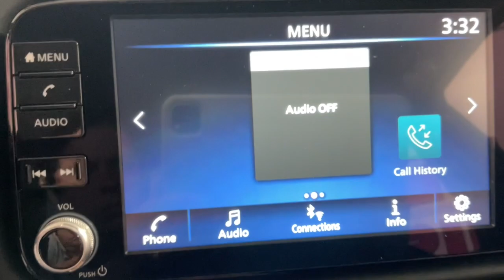2023 Nissan Kicks Birmingham, Hoover, Pelham, Chelsea, Trussville, AL 533960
Gray/Super Black New 2023 Nissan Kicks SR available in Hoover, Alabama at Benton Nissan of Hoover. Servicing the Birmingham, Pelham, Chelsea, Trussville, AL area.

WELCOME TO THE ALL NEW BENTON NISSAN OF HOOVER! YOUR FRIENDS IN THE CAR BUSINESS! HOME OF THE LIFETIME WARRANTY.
3.93 Axle Ratio,17 Alloy Wheels,Wheels: 17 Black Alloy,Front Bucket Seats,Cloth Seat Trim,Radio: AM/FM Audio System,Special Paint - Aspen White/Super Black,Splash Guards Grain (4 Piece),Exterior Package,Carpeted Floor Mats w/Cargo Mat,Illuminated Kick Plates,Interior Electronics Package,External Ground Lighting,Interior Ambient Lighting,Exhaust Finisher,Door Pocket Light,Crossbars,Universal Remote,Frameless Auto-Dimming Mirror,Rear cargo: liftgate,AM/FM radio: SiriusXM,Exterior Parking Camera Rear,Auto High-beam Headlights,Apple CarPlay/Android Auto,4-Wheel Disc Brakes,6 Speakers,Air Conditioning,Electronic Stability Control,Front Center Armrest,Rear Parking Sensors,Tachometer,ABS brakes,Alloy wheels,Automatic temperature control,Brake assist,Bumpers: body-color,Delay-off headlights,Driver door bin,Driver vanity mirror,Dual front impact airbags,Dual front side impact airbags,Front anti-roll bar,Front fog lights,Front reading lights,Front wheel independent suspension,Fully automatic headlights,Heated door mirrors,Illuminated entry,Knee airbag,Low tire pressure warning,Occupant sensing airbag,Outside temperature display,Overhead airbag,Panic alarm,Passenger door bin,Passenger vanity mirror,Power door mirrors,Power steering,Power windows,Radio data system,Rear reading lights,Rear side impact airbag,Rear window defroster,Rear window wiper,Remote keyless entry,Roof rack: rails only,Speed control,Split folding rear seat,Sport steering wheel,Steering wheel mounted audio controls,Telescoping steering wheel,Tilt steering wheel,Traction control,Trip computer,Turn signal indicator mirrors,Variably intermittent wipers,Blind Spot Warning,[N94] INTERIOR ELECTRONICS PACKAGE  -inc: Interior Ambient Lighting  20-color  Frameless Auto-Dimming Mirror  Universal Remote  Door Pocket Light,CHARCOAL  CLOTH SEAT TRIM,GRAY/SUPER BLACK,[W10] WHEELS: 17 BLACK ALLOY,[S92] EXTERNAL GROUND LIGHTING,[B92] SPLASH GUARDS GRAIN (4 PIECE),[B93] EXTERIOR PACKAGE  -inc: Crossbars  Exhaust Finisher,CHARCOAL  PRIMA-TEX APPOINTED SEAT TRIM,[L92] CARPETED FLOOR MATS W/CARGO MAT,[N92] ILLUMINATED KICK PLATES,Dark Chrome Grille,Compact Spare Tire Mounted Inside Under Cargo,Body-Colored Front Bumper w/Black Rub Strip/Fascia Accent and Metal-Look Bumper Insert,Light Tinted Glass,Liftgate Rear Cargo Access,Wheels: 17 Alloy,Fixed Rear Window w/Fixed Interval Wiper and Defroster,Headlights-Automatic Highbeams,Black Side Windows Trim,Body-Colored Rear Bumper w/Black Rub Strip/Fascia Accent,Front Fog Lamps,Metal-Look Bodyside Insert  Black Bodyside Cladding and Black Wheel Well Trim,Variable Intermittent Wipers,LED Brakelights,Black Power Heated Side Mirrors w/Manual Folding and Turn Signal Indicator,Tires: 205/55R17 AS,Tailgate/Rear Door Lock Included w/Power Door Locks,Body-Colored Door Handles,Fully Galvanized Steel Panels,Intelligent Auto Headlights (i-Ah) Auto On/Off Aero-Composite Led Low/High Beam Daytime Running Auto High-Beam Headlamps w/Delay-Off,Roof Rack Rails Only,Steel Spare Wheel,Clearcoat Paint,Outside Temp Gauge,1 Seatback Storage Pocket,Manual Tilt/Telescoping Steering Column,Manual Adjustable Front Head Restraints and Manual Adjustable Rear Head Restraints,Seats w/Cloth Back Material,60-40 Folding Bench Front Facing Fold Forward Seatback Rear Seat,Automatic Air Conditioning,Driver Information Center,Remote Keyless Entry w/Integrated Key Transmitter  Illuminated Entry  Illuminated Ignition Switch and Panic Button,Air Filtration,Full Carpet Floor Covering,Integrated Roof Antenna,Glove Box,6-Way Driver Seat,Day-Night Rearview Mirror,Gauges -inc: Speedometer  Odometer  Engine Coolant Temp  Tachometer  Trip Odometer and Trip Computer,Cruise Control w/Steering Wheel Controls,FOB Controls -inc: Remote Start,Power Rear Windows,HVAC -inc: Underseat Ducts,1 12V DC Power Outlet,Urethane Gear Shifter Material,Cloth Door Trim Insert,Radio w/Seek-Scan  Clock  Speed Compensated Volume Control  Aux Audio Input Jack and Radio Data System,Driver And Passenger Visor Vanity Mirrors w/Driver And Passenger Illumination  Driver And Passenger Auxiliary Mirror,Digital/Analog Appearance,Radio: AM/FM Audio System -inc: 8 color touchscreen display w/6 speakers  Bluetooth hands-free phone system  streaming audio via Bluetooth  Siri eyes free  audio and Bluetooth steering wheel switches  3 USB ports (1x front charge and data and 2x rear charge only)  type C